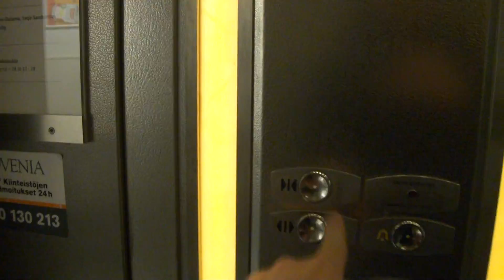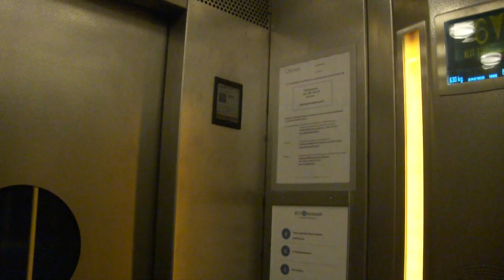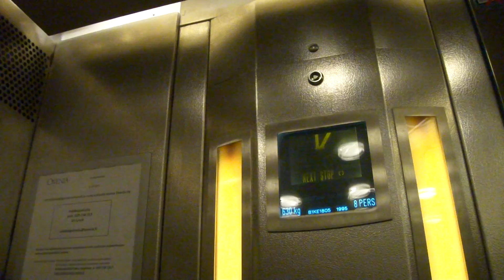Amazing Old rebuilt KONE (rb by OTIS) Traction Elevator/Lift Kaivokatu 10, Helsinki, Finland (Rtk)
Location: Kaivokatu 10, Helsinki, Finland
Brand: KONE (Originally)
Rebuilt by: OTIS
Type: Traction
Year installed/rebuilt: 1955 / 1995
Floors served: 9 (K, 1, 2, 3, 4, 5, 6, 7, 8)
Note: This lift is very fresh and in great condition, even though it's almost 19 years old today!